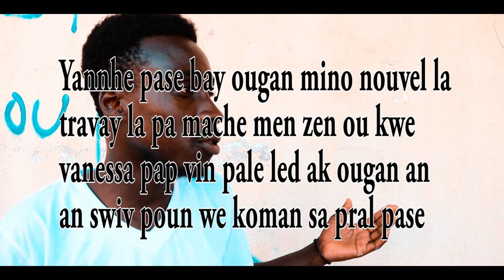POUVWA LANMOU ÉPISODE #10 KENZO BLADO MINO YANNHE SPIDOM Billy g MARIA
sinema ayisyen